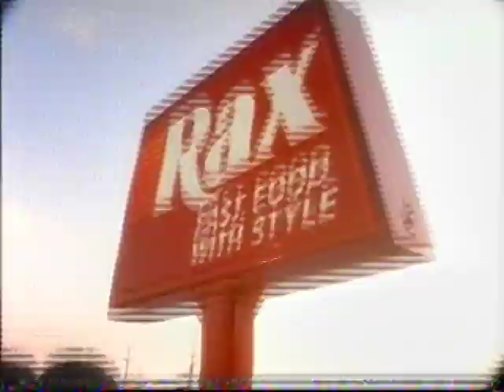Rax Restaurants Lunch 60 sec ZRX 7356 CO 10:16:87 Smith Burke Azzam Red Car